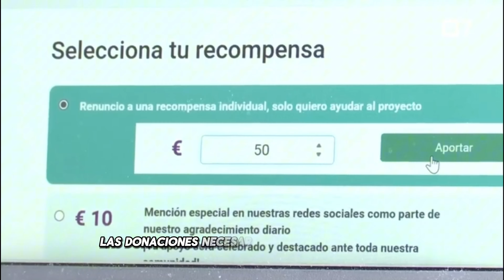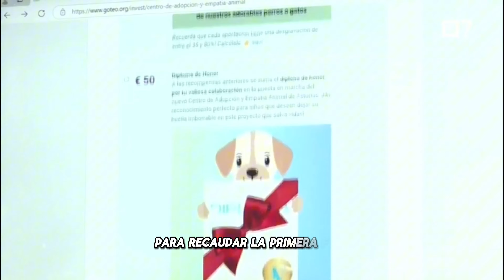Másquechuchos: El Nuevo Centro de Adopción y Empatía Animal en Asturias - Reportaje TPA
Descubre el reportaje que nos ha hecho la TPA, donde mostramos el avance del Centro de Adopción y Empatía Animal de Asturias. 🐾 Este centro será un refugio para los animales que más lo necesitan y un lugar donde voluntarios, padrinos y adoptantes podrán transformar vidas.

Cada día estamos más cerca de hacerlo realidad, pero aún necesitamos tu apoyo. 💛

¡Gracias por ser parte del cambio! 🌟